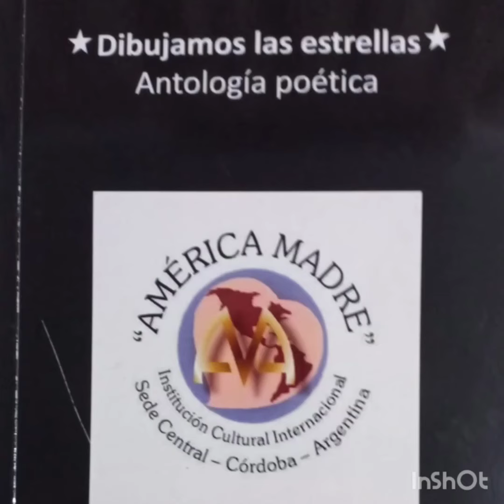Dibujamos las estrellas, Antolog.Colect.presentada por ntra.Embaj.Cult.Patricia Villalba